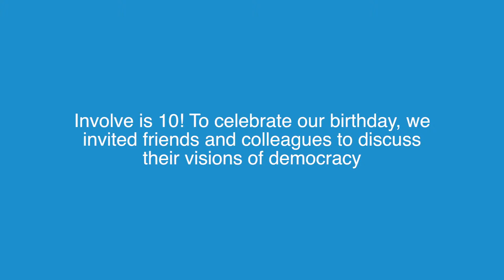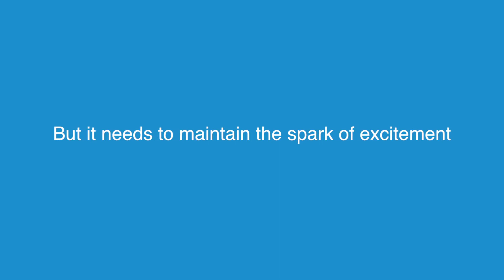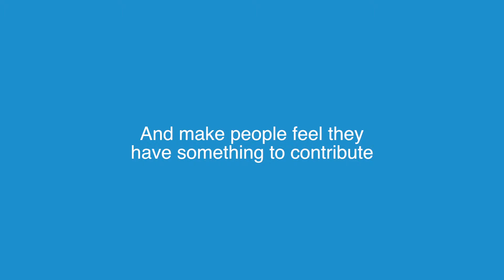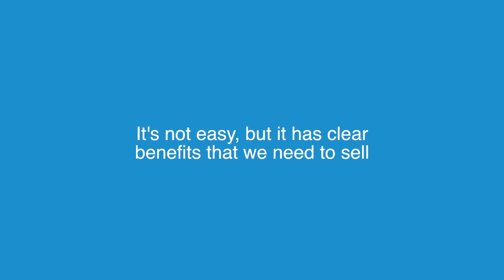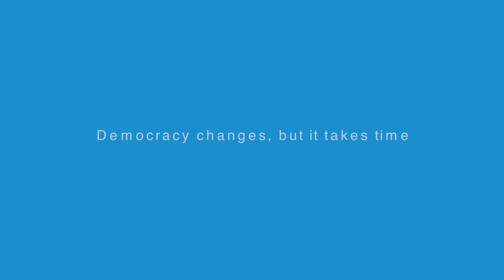Involve @ 10 - Visions of democracy: Highlights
Involve is 10! We celebrated by inviting some friends and colleagues to share their visions of democracy with us. We've distilled the evening down to five minutes, covering a selection of the key points. Enjoy!